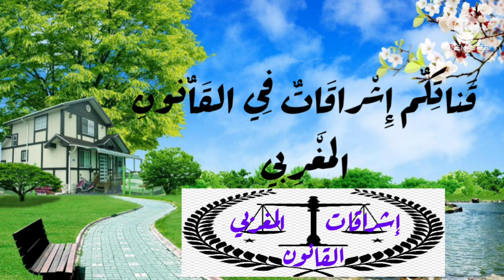انطلاق منصة رقمية للحديث الشريف بالمغرب 🇲🇦🇲🇦 أكثر من 10.000 حديث نبوي شريف